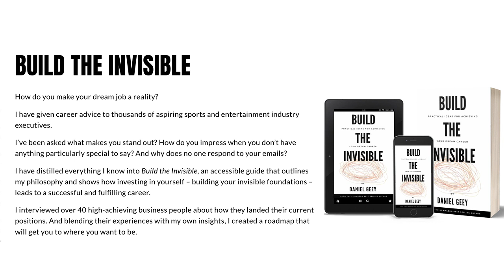Build the Invisible Chat with Neil Atkinson from The Anfield Wrap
It was a real pleasure to chat with Neil about my Build the Invisible book.

for their excellent Liverpool content.